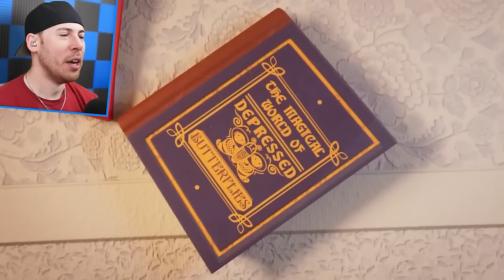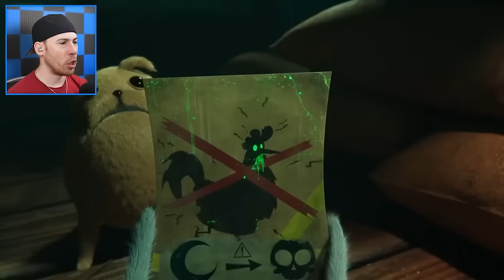Funniest Animal Animations *YOU WILL LAUGH*